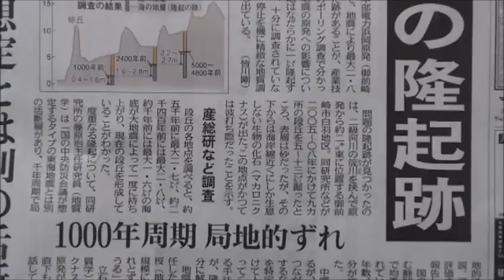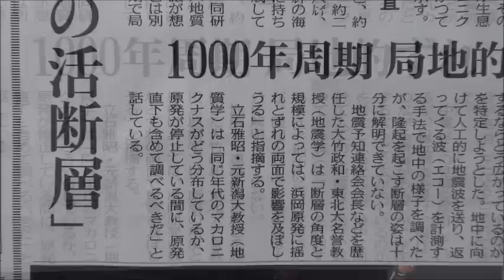浜岡原発 2.8m隆起跡の活断層あり! GE製 MARK1 格納容器問題有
浜岡原発：2.8m隆起の断層あり!　5/23 中日新聞より。
＊概要＊
浜岡原発2km東、2.8m隆起跡の断層あり。
1000年周期に局地的ずれ。
国想定の断層とは別の活断層あり。
‹関連› 福島第一原発は米・GE(ゼネラル・エレクトリック社）が1975年に構造設計、建設したものだが、この時の構造設計者３人、Dale G. Bridenbaugh 、Gregory C Minor 、 Richard B. Hubbard は、構造上の欠陥があり、建設するのは危険だと会社側に進言して、それが認められず、退職していた。
2.原子炉圧力容器に重大な事象発生の場合、ＧＥ製BWR MARK1格納容器は設計上の大きさが小さすぎる為、緊急時の圧力に耐えれない構造が米国で建設後発覚。
3. 圧力を逃がす為、後付けでバンドエイドの様な修理でベントを設置。基本設計がGE製BWR　MARK1の福島１・２・３号機は、その圧力ベントを開く調整をしたが、総て失敗し水素爆発した。予想されていた欠陥設計であった。bｙ ガンダーセン博士

＊ネット調べ→ガンダーセン博士が危険指摘GE製ﾏｰｸ1：
浜岡原発の場合＝浜岡原発1号機BWR-4格納容器MarkI＆2号機BWR-4格納容器Mark1：廃炉予定。
3号機BWR-5改良標準型,格納容器MarkI改良型,開始87年8月28日、4号機BWR-5改良標準型,格納容器MarkI改良型,開始93年9月3日
＊5号機は、日本製設計だが、先月停止した時に冷却水排管に別の配管の蓋が外れ、ぶつかり破損させ、原子炉に大量の海水が流入した。原発のレイアウト設計欠陥の疑いあり、静岡県対策室より詰問中。また、09年の駿河湾地震でも想定を超えるガルの震度発生し、緊急停止。地盤にも問題アリ。浜岡1-5号機総てに問題がある可能性アリ。